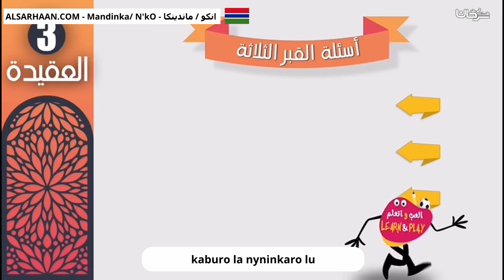kaburo la nyninkaro lu اسئلة القبر